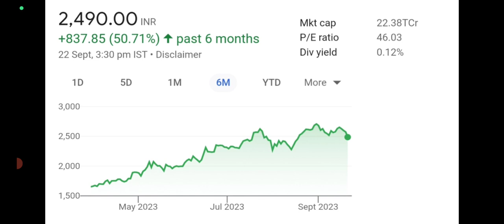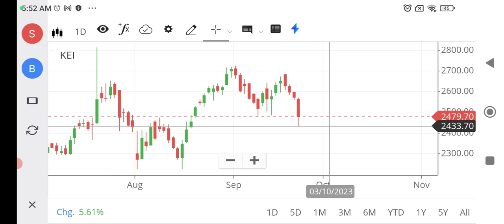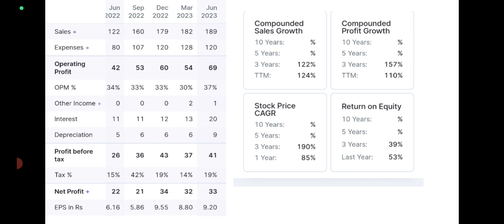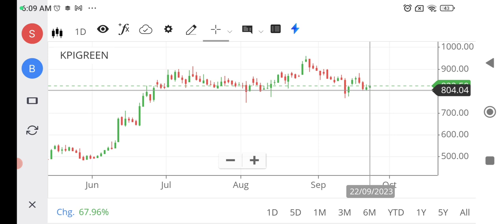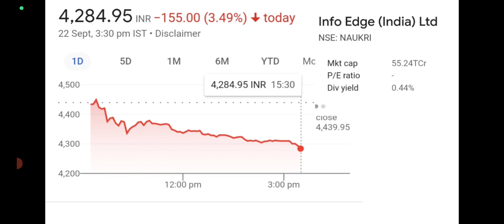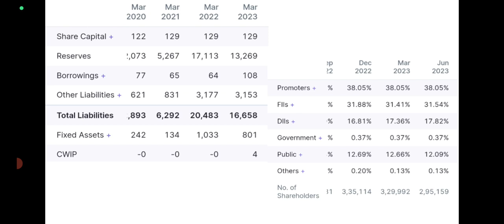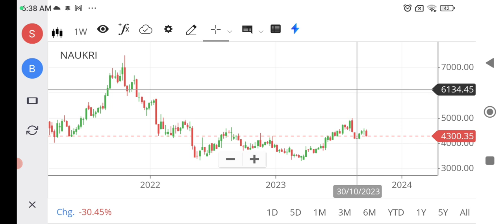3 High Momentum stocks at buying range/wealthy life malayalam/stock to buy/buy on dip stocks/share